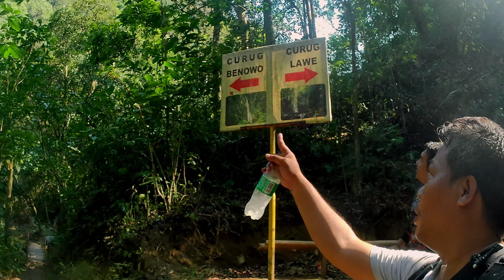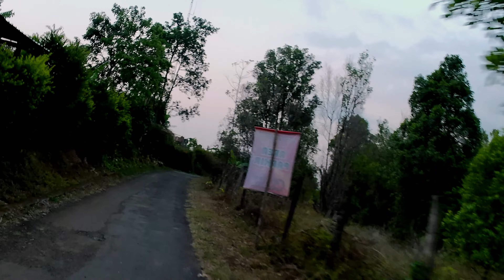SOLO EXPLORE CURUG LAWE BENOWO KALISIDI | LANGSUNG 2 CURUG CAPEK TAPI TERBAYARKAN, GAK NYESEL!!!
Curug Lawe adalah air terjun yang berada di Kawasan Gunung Ungaran di Semarang. Di Curug Lawe airnya benar-benar bersih dan tentu kondisi alam di sekitarnya sangat indah. Curug Lawe dan Benowo berada disebelah utara anak-anak Gunung Ungaran dan menjadi hulu Kali Banjir Kanal Barat atau Kali Garang di kota Semarang

Disebut Curug Lawe karena air yang jatuh dari tebing curam itu terlihat bagai benang-benang putih, yang dalam bahasa jawa disebut lawe. Versi lain menjelaskan dinamakan Curug Lawe karena konon jumlah air terjun yang ada, baik dari yang besar hingga yang terkecil berjumlah 25 buah yang dalam bahasa jawa Selawe.

Dalam satu kawasan terdapat dua air terjun yaitu curug lawe di sisi barat dan curug benowo di sisi timur yang berjarak sekitar 500m antar kedua air terjun.

Curug Lawe Benowo Kalisidi atau disingkat CLBK dikelola oleh Pemerintah Desa Kalisidi dan LMDH Bela Pesona sebagai mitra dari Perum Perhutani KPH Kedu Utara.